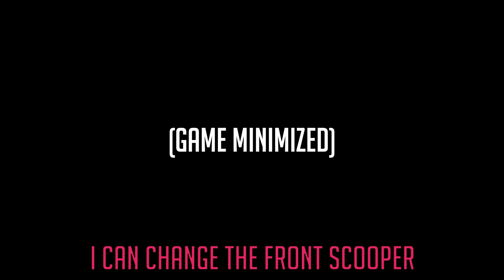Flying Through GTA Online In A TANK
We used a technique called shunt boosting to fly across Los Santos in GTA 5 Online.